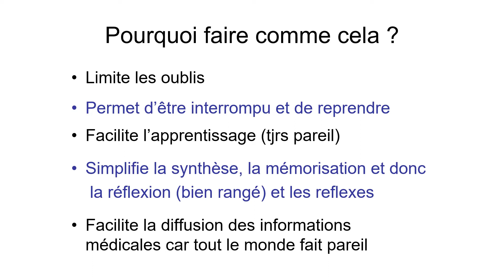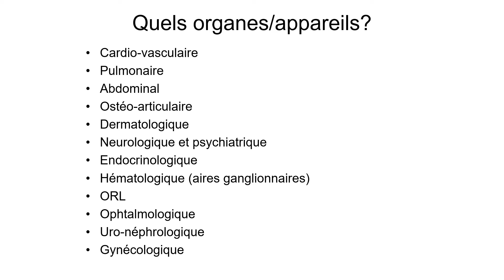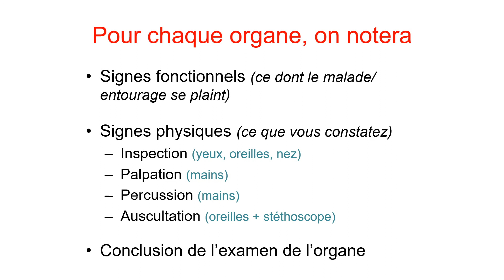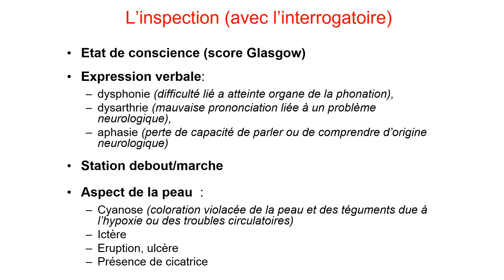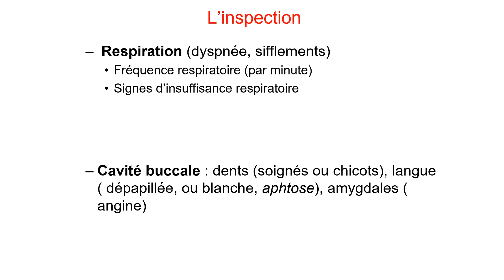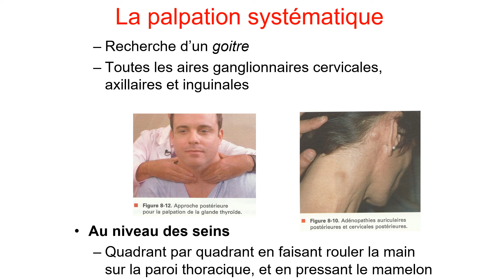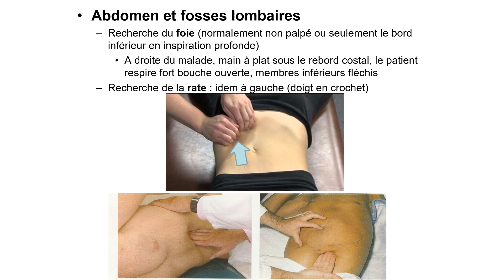Apprentissage de la sémiologie 7